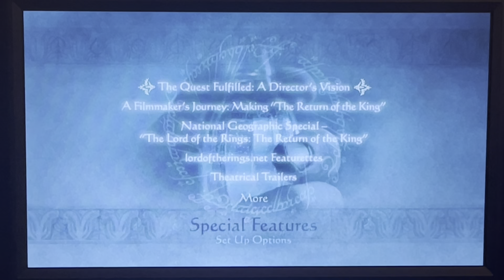Opening To The Lord Of The Rings: The Two Towers 2002 (2003 DVD) Disc Two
The Lord Of The Rings: The Two Towers 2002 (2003 DVD) Disc Two

1. Main Menu 2003